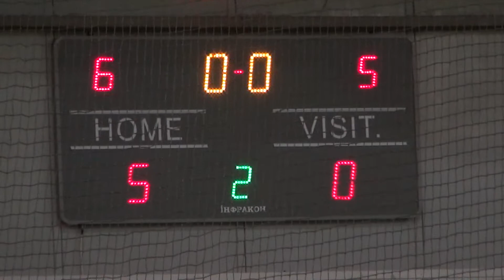Parimatch Бизнес Лига 2019-2020 | 6 тур Лиги С | ВсяИгра | Viatec 5-0 СВЕТКОМПЛЕКТ